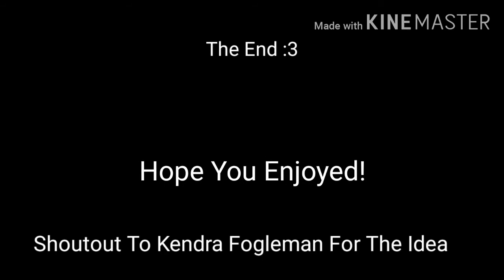Dark Side | Music Video